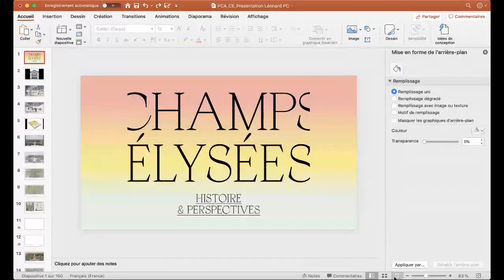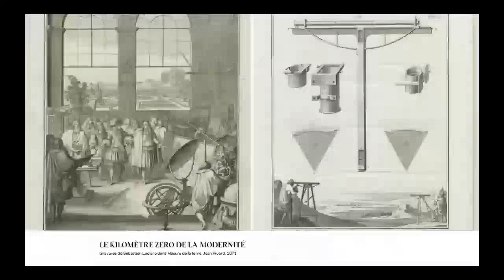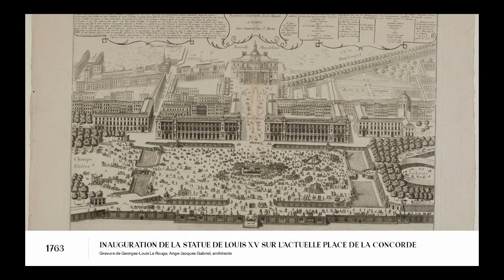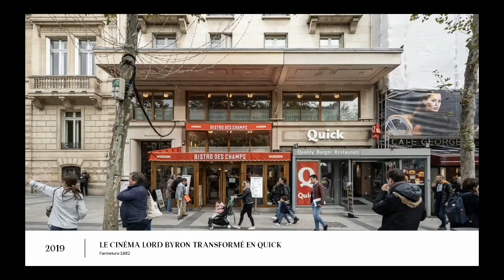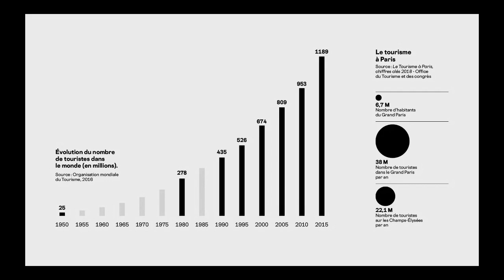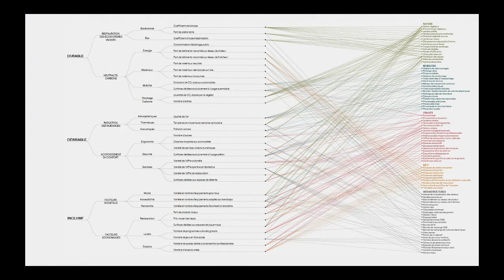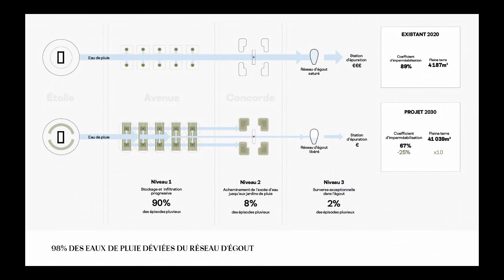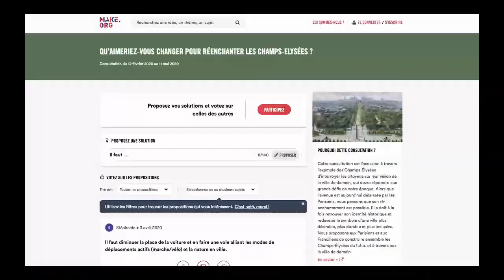Les Champs (Élysées) des possibles - Philippe Chiambaretta - 30 minutes pour demain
Les Champs (Élysées) des possibles

Philippe Chiambaretta, le fondateur de l’agence de recherche et de création architecturale PCA Stream, présente une vision 2030 de « la plus belle avenue du monde », qu’il a élaborée avec une cinquantaine de chercheurs, historiens, scientifiques, ingénieurs, artistes, acteurs économiques et culturels français et internationaux — et présentée au Pavillon de l’Arsenal dans le cadre de l’exposition « Champs Elysées : histoire et perspectives ».